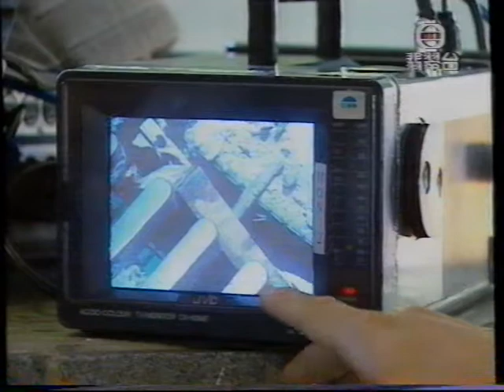1995年青衣南橋駁口損毀